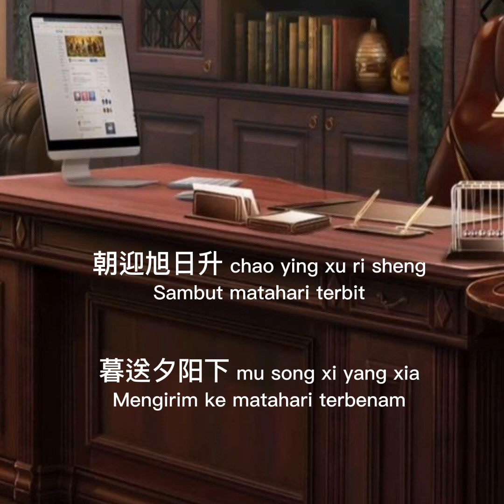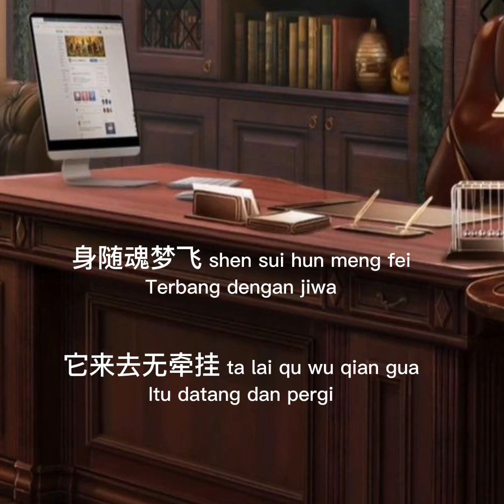我是一片云 ( Wo Shi Yi Pian Yun)